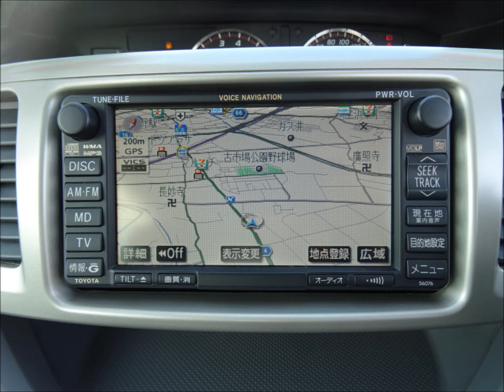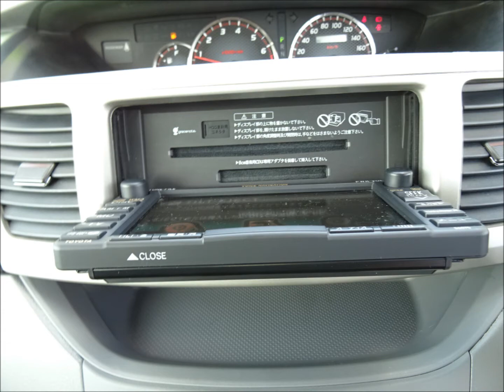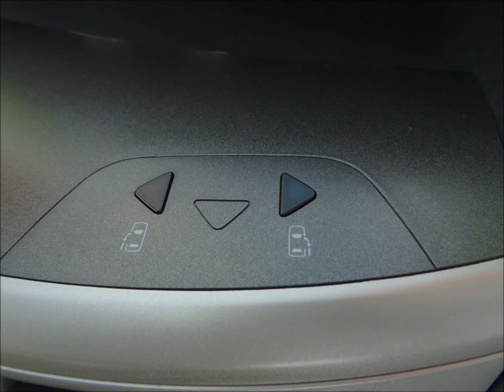ヴォクシー 2 0 Z 煌 純正DVDナビ純正エアロ両側Pスライド ブラック 千葉県カーショップライズ千葉店